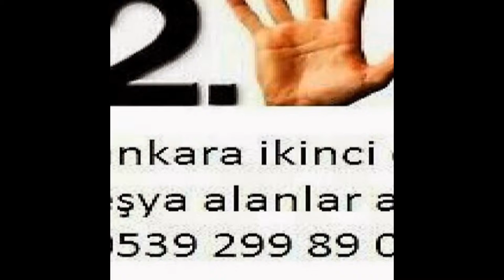Demetevler İkinci El Eşya 0539-299-89-03 Spot Eşya Eski Eşya Alım Satım Alanlar Alan Yerler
Demetevler ikinci el eşya spot eşya eski eşya ev eşyası büro eşyası mobilya antika eşya beyaz eşya Kullanılmış eşya ofis mobilyaları alım satım alanlar alan yerler olarak hizmetinizde aramanız yeterli. Ankara Demetevler de oturuyorsanız? Eşyalarınızı satmayı değerlendirmeyi düşünüyorsanız? O halde ankara Demetevler ikinci el eşya firmamızı arayıp bilgi sahibi olabilirsiniz. Ankara Demetevler ikinci el eşya ilhan ticaret 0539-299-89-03 ikinci el eşya demetevler 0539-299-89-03 ilhan ticaret  Demetevler ikinci el eşya alım yapan firmamızı ikinci el eşya alanlar olarak hizmetinizd. Ankara Demetevler ikinci el eşya satmak için aramanız yeterli Demetevler ikinci el eşya alan yerler ilhan ticaret sizlere hizmet vermekten onur duyar ...